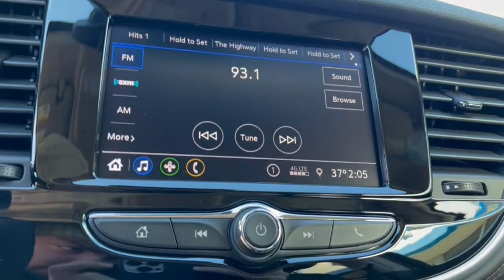2022 Buick Encore West Plains MO, Mt Home AR, Willow Springs MO, Nixa MO, Mountain Grove MO 22091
Ebony Twilight Metallic  2022 Buick Encore available in West Plains Missouri at Taylor Grubaugh Chevrolet Buick GMC. Servicing the Mt Home AR, Willow Springs MO, Nixa MO, Mountain Grove MO area.

NA.
(0 P) Ebony Twilight Metallic, Front License Plate Bracket, Air conditioningsingle-zone manual, Air filterparticle, AirbagPassenger Sensing Systemsensor indicator inflatable restraintfront passenger/child presence detector (Always use seat belts and child restraints. Children are safer when properly secured in a rear seat in the appropriate child restraint. See the Owner's Manual for more information.), Airbagsfrontal and knee for driver and front passengerseat-mounted side-impact and head-curtain for front and rear seating positions (Always use seat belts and child restraints. Children are safer when properly secured in a rear seat in the appropriate child restraint. See the Owner's Manual for more information.), Alternator130 amps, Antennaroof-mounted, ANTHRACITE LOWER EXTERIOR ACCENT COLOR, Assist handlerear, Audio system feature6-speaker system, AUDIO SYSTEM7' DIAGONAL BUICK INFOTAINMENT SYSTEMincludes multi-touch displayAM/FM stereoincludes Bluetooth streaming audio for music and most phones; featuring Android Auto and Apple CarPlay capability for compatible phones (STD), Audio system7' diagonal Buick Infotainment System includes multi-touch displayAM/FM stereoincludes Bluetooth streaming audio for music and most phones; featuring Android Auto and Apple CarPlay capability for compatible phones, Axle3.53 final drive ratio, Brakes4-wheel antilock4-wheel disc, Buick Connected Access capable (Subject to terms. See onstar.com or dealer for details.), Cargo coverrearstowable and removable, Cargo storagetray under rear floor, Cloth with Leatherette seat trim, Compact spare16' wheel and tire, Compass display, Cruise controlelectronic with set and resume speed, Daytime Running Lampsseparate cavityLED, Defoggerrear-windowelectric, Door handlesbody-color with chrome strips, Door handleschrome, Door lockschild security rearmanual, Door lockspower with lockout protection, Door sill plate coverfront, Driver Information Centerenhanced4.2' multi-color display includes tachometerspeedometertrip odometerfuel levelcoolant temperatureoil life monitorbattery and compass, Drivetrainall-wheel drive (AWD models only.), EBONY TWILIGHT METALLICIncludes (MDP) Anthracite lower exterior accent colorPaint code W598F.), EBONYCLOTH WITH LEATHERETTE SEAT TRIM, ENGINEECOTEC 1.4L TURBO VARIABLE VALVE TIMING DOHC 4-CYLINDER DIRECT INJECTION SIDI(155 hp [115.6 kW] @ 5600 rpm177 lb-ft of torque [239 N-m] @ 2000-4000 rpm) (STD), EngineECOTEC 1.4L Turbo Variable Valve Timing DOHC 4-cylinder Direct Injection SIDI (155 hp [115.6 kW] @ 5600 rpm177 lb-ft of torque [239 N-m] @ 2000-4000 rpm), Exhaust systemrear exit, Exhaust tipstyled stainless-steel, Fasciasfront and rear accent color includes rocker moldings, Floor matscolor-keyed and carpeted front (Deleted when (PDH) Buick Interior Protection PackageLPO or (PDA) Road Trip PackageLPO is ordered. When available (VAV) All-weather floor matsLPO are includedthey will replace the standard carpeted floor mats.), Floor matscolor-keyed and carpeted rear (Deleted when (PDH) Buick Interior Protection PackageLPO or (PDA) Road Trip PackageLPO is ordered. When available (VAV) All-weather floor matsLPO are includedthey will replace the standard carpeted floor mats.), Glassacousticlaminated windshield, Glassdeep-tinted, Gloveboxdual, Headlampshalogen, Headrests2-way adjustableup/down, Heaterelectricheater/defroster, Horndual note tone, Keyless Openincludes extended range Remote Keyless Entry, Keyless startpush button, LampLED center high-mounted stop/brake, LICENSE PLATE BRACKETFRONT, Lightinginteriordimming instrument panel cluster, Lightinginterioroverhead courtesy lamp, Lightinginteriorrear cargo compartment lamp, Luggage rackside railsroof-mounted, Map pocketdriver seatback, Map pocketfront passenger seatback, Mechanical jack with tools, Mirrorinside rearview manual day/night with tilt, Mirrorsoutside heated power-adjustablebody-colormanual-folding, Noise control systemactive noise cancellation, Oil life monitoring system, OnStar and Buick connected services capable (Terms and limitations apply. See onstar.com or dealer for details.), PREFERRED EQUIPMENT GROUPIncludes Standard Equipment,